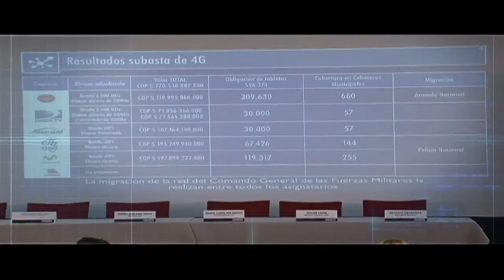Transición al 4G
El paso siguiente fue la implementación del 4G, la última generación de transmisión de datos y voz (con velocidades mucho mayores), cuya cobertura actualmente es del 40, 46%. La telefonía 4G permitirá que los colombianos accedan a un servicio de Internet de banda ancha mucho más óptimo.